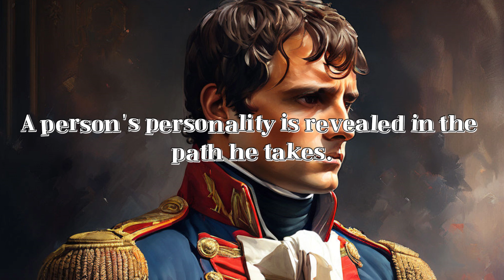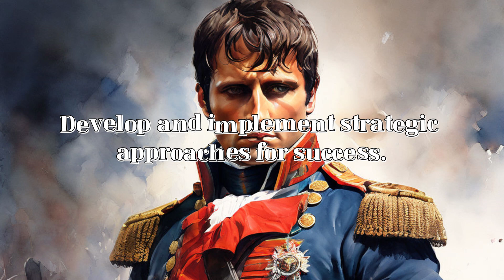❤️Quotes Meaning & Lesson❤️Napoleon Bonaparte Quotes❤️